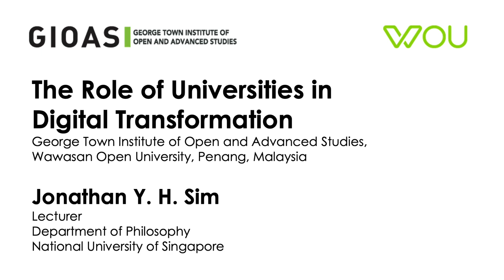The Role of Universities in Digital Transformation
In this forum discussion, Jonathan Y. H. Sim will explore the following issues: How will AI tools impact the future of education? How can we as educators remain ready for purpose in the future and how can we help our students to be future ready? What else is happening in the digital transformation that’s changing the landscape of higher education?

“Role of Universities in Digital Transformation,” organised by the George Town Institute of Open and Advanced Studies.

28 Jan 2023 at Wawasan Open University (WOU), Penang, Malaysia.

Moderator: Tan Sri Koh Tsu Koon. Chairman, Wawasan Education Foundation; Chairman Board of Governors, WOU.

Panel Speakers:
1. Dr. Lily Chan, Vice Chancellor, WOU.
2. Dr. Alexander Zehnder. Member of the Board of Trustees of Nanyang Technological University, Singapore; former president of the ETH Board, director of the Swiss Institute for Aquatic Sciences (EAWAG) and Professor Emeritus of ETH Zurich, Switzerland.
3. Tan Sri Azman Mohktar, Chairman of INCEIF and Universiti Technology Malaysia.
4. Professor Dr. Faisal Rafiq Mahamad Adikan, former Vice Chancellor, Universiti Sains Malaysia.
5. Professor Emeritus Dr. Lai Choy Heng, Professor of Physics and the former Executive Vice-President, Yale-NUS College and Vice Provost at the National University of Singapore.
6. Jan W. Vasbinder, Founding President and Executive Director, Institute Para Limes, The Netherlands.
7. Jonathan Y. H. Sim, Lecturer of Philosophy, National University of Singapore.